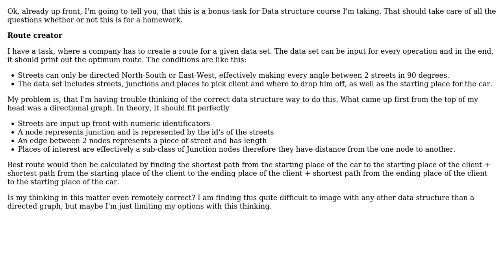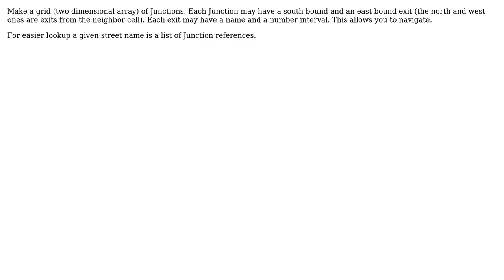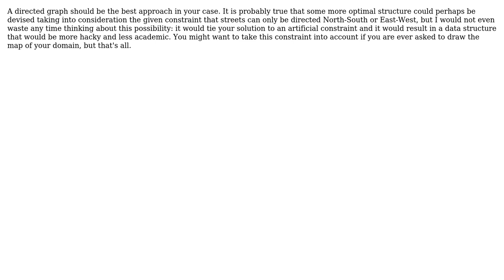Software Engineering: Building a route creator (4 Solutions!!)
Software Engineering: Building a route creator

With thanks & praise to God, and with thanks to the many people who have made this project possible! | Content (except music & images) licensed under CC BY-SA | Music | Images & others | With thanks to user Qwertie user Old account user Mike Nakis user JonnyBoats user Janis Peisenieks and the Stack Exchange Network Trademarks are property of their respective owners. You are responsible for your own actions.